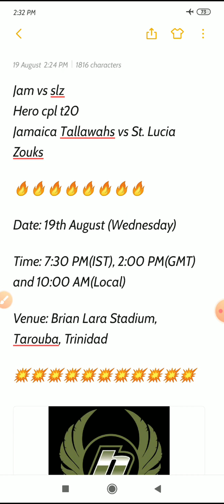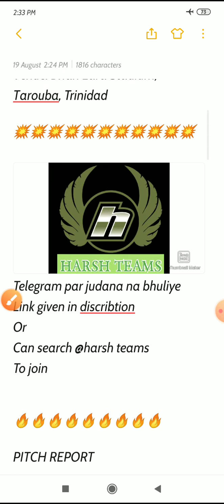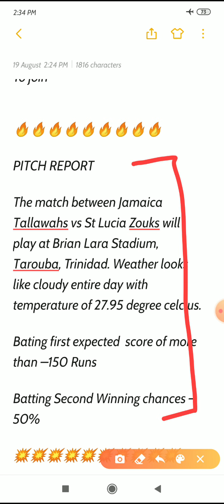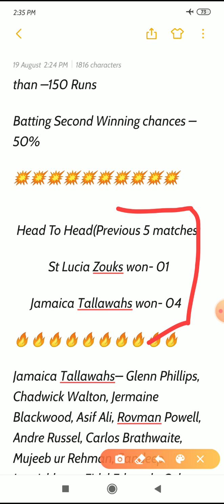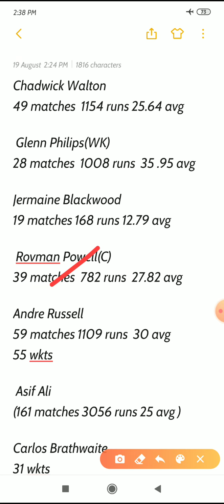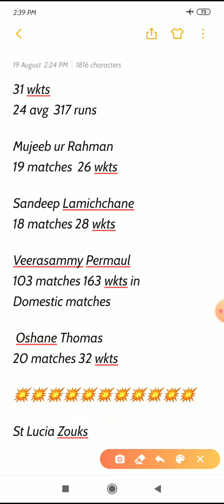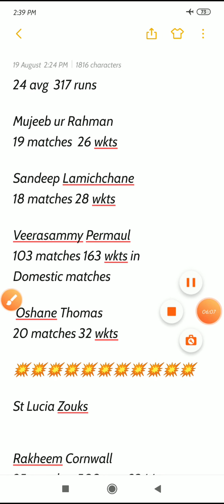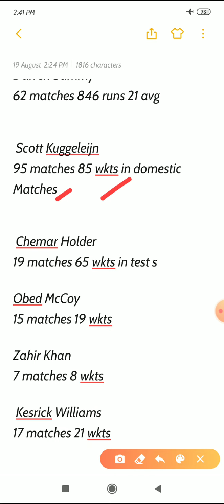JAM vs SLZ Hero cpl t20 full stats +info with best grand league's picks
Welcome